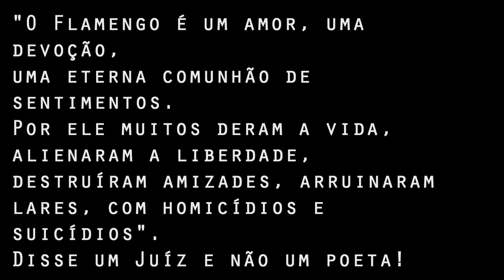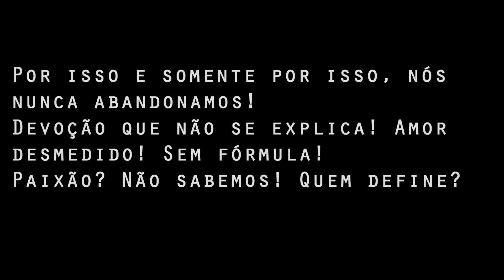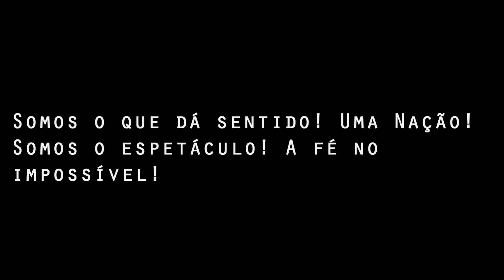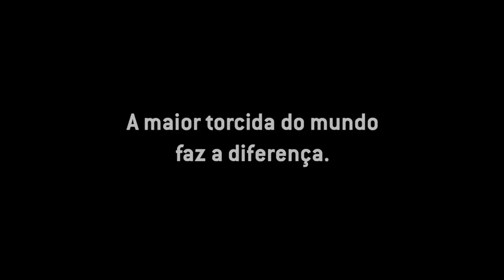28 de outubro